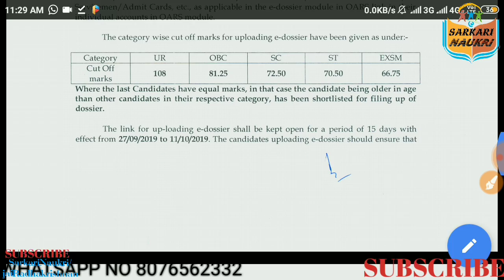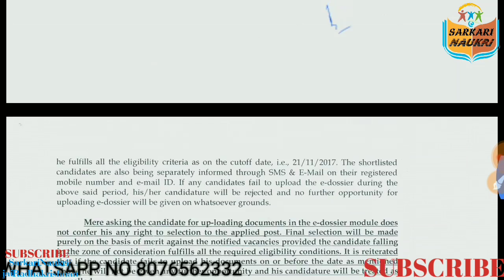DSSSB WARDER 86/17 RESULT